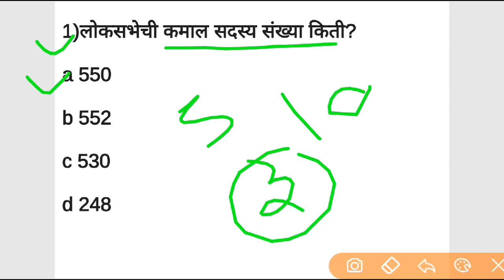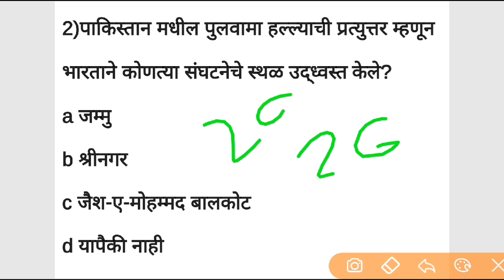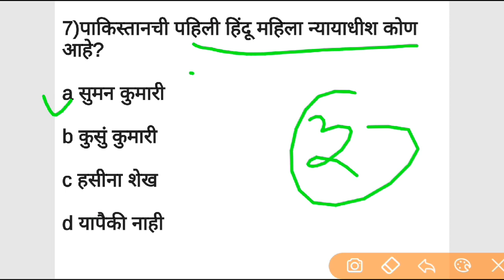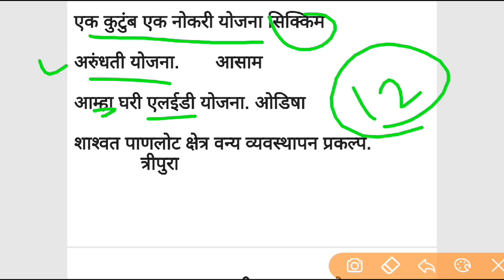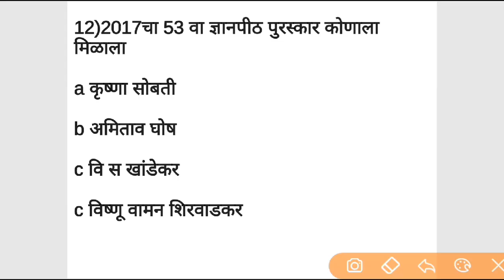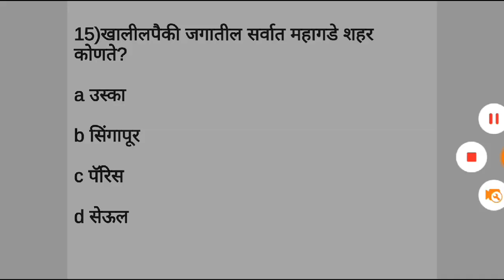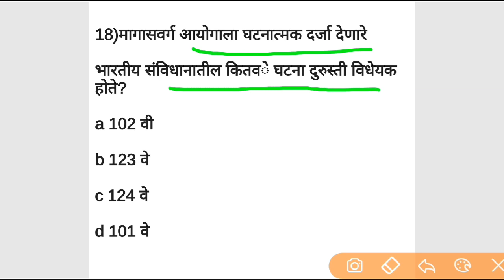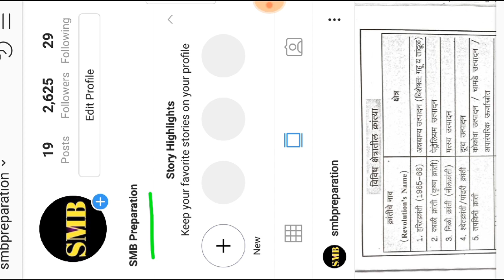GK important questions🔥🔥